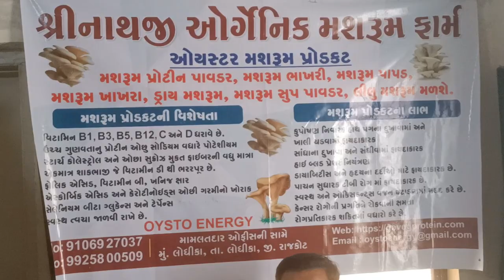मशरूम की खेती कैसे करें //How to do Mushroom farming//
Farm Address:
Shyamal City, Block No..44, Nr.
Govindratna Banglows, 40 feetRoad,
Opp. Marvel Hospital, Mavadi, Rajkot

The standard for the name "mushroom" is the cultivated white button mushroom, Agaricus bisporus; hence the word "mushroom" is most often applied to those fungi (Basidiomycota, Agaricomycetes) that have a stem (stipe), a cap (pileus), and gills (lamellae, sing. lamella) on the underside of the cap. "Mushroom" also describes a variety of other gilled fungi, with or without stems, therefore the term is used to describe the fleshy fruiting bodies of some Ascomycota. These gills produce microscopic spores that help the fungus spread across the ground or its occupant surface.

Forms deviating from the standard morphology usually have more specific names, such as "bolete", "puffball", "stinkhorn", and "morel", and gilled mushrooms themselves are often called "agarics" in reference to their similarity to Agaricus or their order Agaricales. By extension, the term "mushroom" can also refer to either the entire fungus when in culture, the thallus (called a mycelium) of species forming the fruiting bodies called mushrooms, or the species itself.

नमस्कार किसान भाइयों इस वीडियो में हम जानकारी देंगे कि मशरूम की खेती कैसे करें क्या-क्या सावधानियां बरतनी चाहिए खेती करते समय